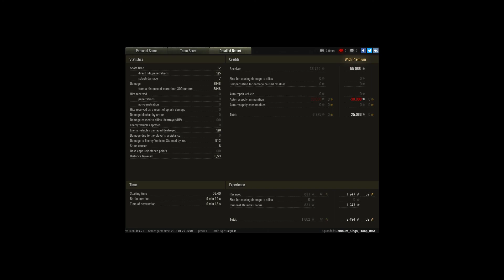T92 - HIghway - Top Gun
Player: Remount_Kings_Troop_RHA [BTB]

Top Damage and Top EXP